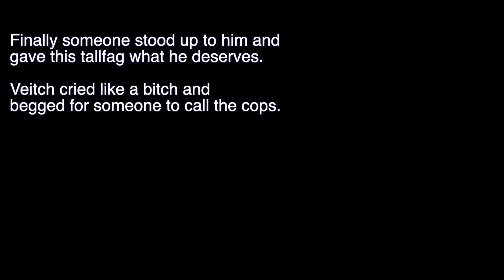6'5 Charlie Veitch gets his Comeuppance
He is a 6'5 tallfagh who goes around harrassing people and posting videos on YT.
He finally messed with the wrong person and paid the price.